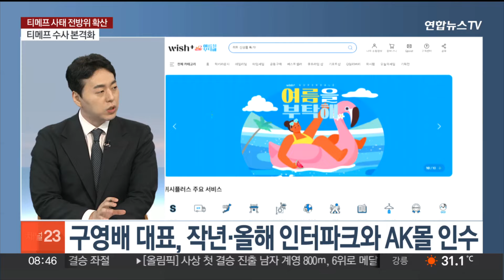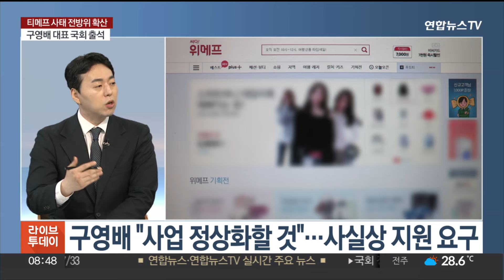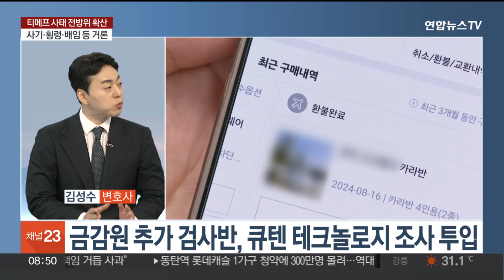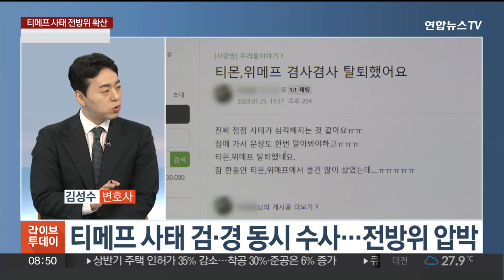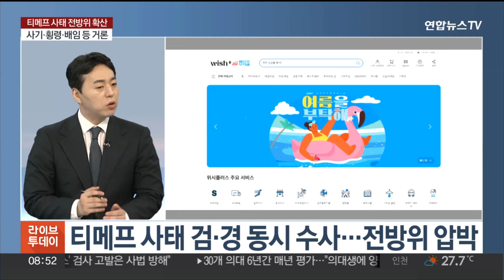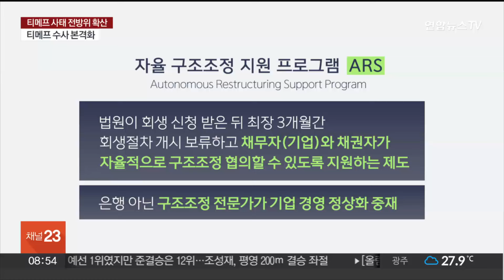[뉴스초점] 티메프 사태 일파만파…구영배 "남은 현금 없어" 外 / 연합뉴스TV (YonhapnewsTV)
[뉴스초점] 티메프 사태 일파만파…구영배 "남은 현금 없어" 外
[출연 : 김성수 변호사]

'티메프' 사태가 일파만파 커지고 있는 상황에서 모기업 큐텐의 구영배 대표가 국회에 나왔지만 제대로 된 수습책을 내놓지는 못했습니다.

한편 9명의 목숨을 앗아간 서울 시청역 역주행 참사 가해 운전자가 구속됐는데요.

관련 내용들, 김성수 변호사와 함께 짚어보겠습니다.

[질문 1] 처음으로 공식 석상에 모습을 드러낸 구영배 대표, 국회 정무위에 출석해 사태 해결을 위해 동원할 수 있는 자금은 800억 원뿐이라고 밝혔는데요. 그런데 이마저도 곧장 사용할 수 없다는데, 현재 미정산 판매 대금 규모만 해도 그보다 많지 않습니까?

[질문 2] 더 큰 문제는 구영배 대표가 그룹의 또 다른 계열사인 인터파크와 AK몰도 정산이 지연될 가능성을 언급한 겁니다. 소비자와 업체들의 피해가 더 커지는 것 아닌지 우려스러운데요?

[질문 3] 가장 큰 의문은, 구영배 대표가 티몬과 위메프 판매대금을 어디에 썼느냐였는데요. 구 대표, 미국 온라인 기업을 인수하는 데 썼다고 밝혔습니다. 사실상 횡령이라는 지적이 나와요?

[질문 4] 이복현 금감원장, 자금 추적 흐름 과정에서 불법 의혹을 발견했다고 언급하기도 했습니다. 지금 금감원뿐 아니라 검찰, 경찰이 동시에 수사에 착수했는데 각각 어떤 부분을 들여다볼까요?

[질문 5] 구영배 대표는 앞서 "개인 재산을 털어서라도 사태 수습을 하겠다"고 했다가 기습적으로 기업 회생신청을 했는데요. 이 과정을 두고 구영배 대표가 처음부터 피해를 수습할 의지가 없었다는 의혹도 나옵니다. 이 부분은 어떻게 보십니까?

[질문 6] 피해자들 입장에서는 답답하기만 한 상황일 텐데요. 그런데 티몬과 위메프가 최근 법원에서 새로 도입한 자율구조조정지원, ARS제도도 신청했다고 하는데 이건 어떤 의미입니까?

[질문 7] 회생절차는 앞으로 어떻게 진행됩니까? 법원이 회생 신청을 받아들일까요?

[질문 8] 법원이 회생이 아닌 파산을 결정한다면 피해 보전 자체가 불가능해지고 피해는 더 커지게 될 텐데요. 당장 티메프 사태로 피해를 본 소비자들은 피해 복구가 이뤄지지 않으면 대규모 집단행동까지 예고한 상황인데, 민사소송을 하면 어느 정도 구제가 가능할까요?

[질문 9] 다음 소식도 짚어보겠습니다. 9명의 목숨을 앗아간 서울 시청역 역주행 참사 가해 운전자가 구속됐습니다. 구속 전 모습을 드러낸 운전자는 돌아가신 분과 유족들에게 죄송하다는 말을 거듭했는데요. 법원이 구속을 결정한 결정적 이유는 뭔가요?

[질문 10] 운전자는 경찰 조사에서 줄곧 급발진을 주장했는데요. 반면 경찰은 국과수 감정 결과를 바탕으로 어느 정도 혐의가 입증됐다는 입장입니다. 앞으로 어떤 부분을 더 들여다봐야 할까요?

[질문 11] 마지막으로 유명 정신과 의사 양재웅 원장이 운영하는 병원에서 일어난 사고 짚어보겠습니다. 환자가 방치된 끝에 숨지는 사건이 발생했는데요. 공개된 CCTV를 보면 고통을 호소하는 환자를 정신적 문제를 이유로 몸을 묶어두는 모습이 담겼습니다. 앞으로 최대 쟁점은 어떤 부분이 될까요?